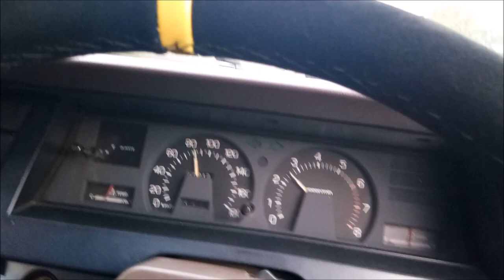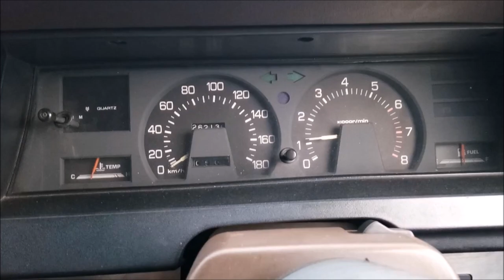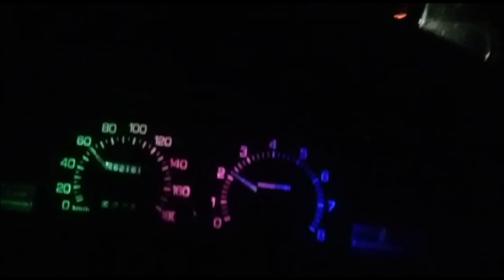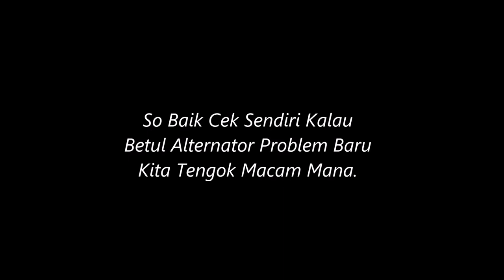Tragedi Ke-2 Toyota Ke70 | Jangan Pakai Kereta Lama Kalau Jiwa Tak Kental!!